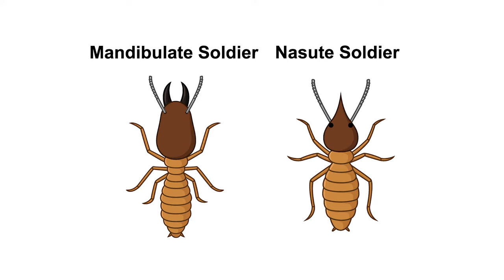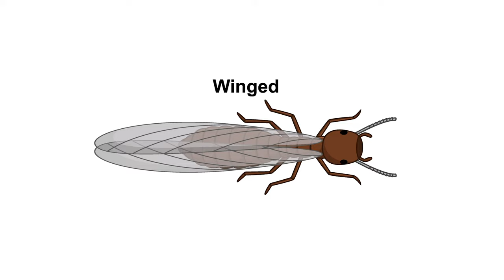Termites | Arthropods | The Good and the Beautiful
Termites are busy creatures. These arthropods work and eat all day, every day, and create impressive termite mounds that can be up to 30 feet tall! Learn where termites live, how long termites live for, and what the termite life cycle is like, all in this video from The Good and the Beautiful's Arthropods homeschool science unit.

(0:00) Introduction
(1:30) Termite Life Cycle
(1:54) Worker Termites
(2:01) Soldier Termites
(2:22) Predators of Termites
(2:45) Special Workers and Soldiers
(3:22) King and Queen Termites
(3:48) Termite Mounds
(4:07) Conclusion

The Good and the Beautiful Science: What It's All About! youtu.be/JBavbID0ziM